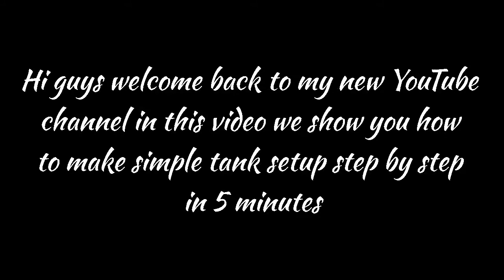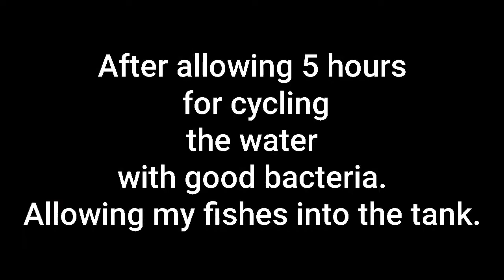5 minutes Fish tank setup | Cichlids | HOKAGE Pet's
5 Minute Fish tank setup | 2 feet Fish tank | Budget friendly Fish tank setup | Cichlids